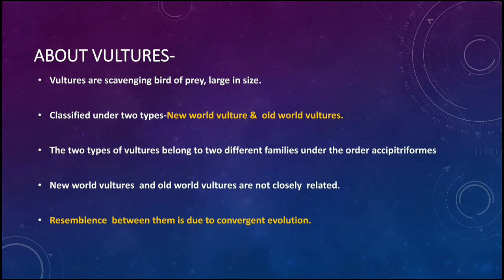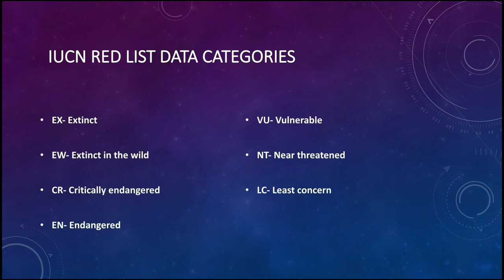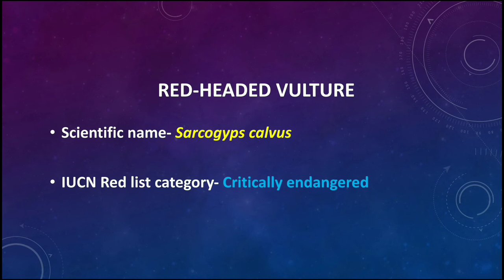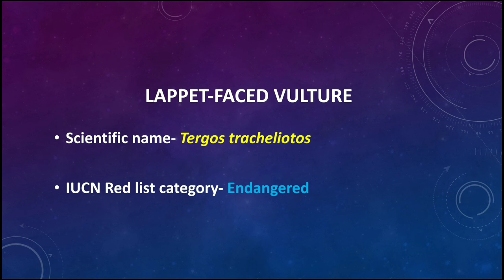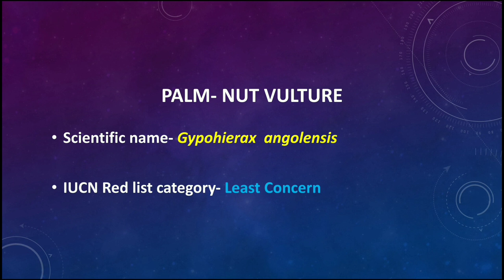ALL OLD WORLD VULTURES#Scientific name# common names#IUCN red list category of all old world vulture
Vultures are the scavenging bird found in our environment, which are found throughout the world and based on their geographical location their species vary..Vulture are further divided under two types- old world vultures and new world vultures based on which part of country they are found.In the present video, the common and scientific names of old vultures had been discussed.

VULTURES# WILD KNOWLEDGE# IUCN RED LIST CAREGORY OF VULTURES#